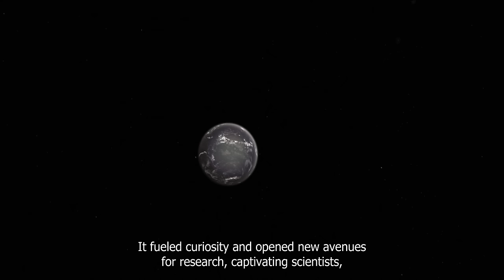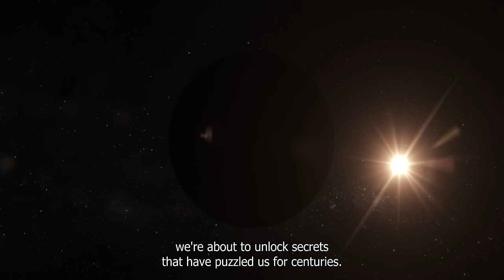James Webb Telescope Reveals The Clearest Image Of Proxima B In History!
Embark on an awe-inspiring journey to unravel the enigmatic Proxima B with the groundbreaking James Webb Telescope! Witness the captivating image recently captured by this state-of-the-art telescope, offering a glimpse into the mysteries of an exoplanet just 4.2 light years away. Let's delve into the secrets of Proxima B and contemplate the potential for life beyond our terrestrial home.